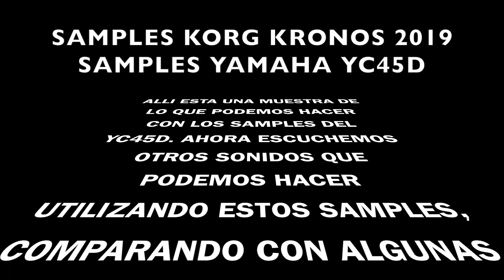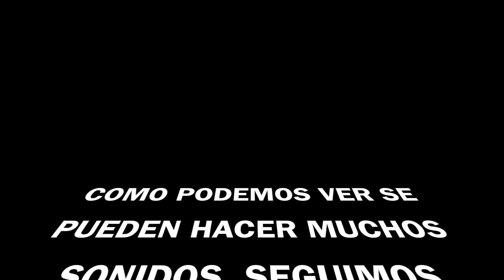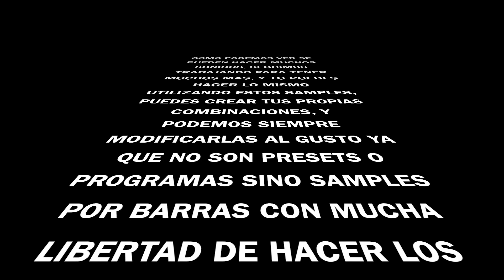SAMPLES YAMAHA YC45D 2019 KORG KRONOS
SAMPLES BARRA POR BARRA DEL FAMOSO YC45D USADO POR MUCHOS EN LA EPOCA GRUPERA DE LOS 70'S 80'S, ESCUCHA TODOS LOS SONIDOS QUE PUEDES CREAR USANDO ESTOS SAMPLES DE ALTA CALIDAD. SE ESTUDIO A FONDO EL ORGANO ORIGINAL PARA REPRODUCIR TODAS SUS FUNCIONES EN KORG KRONOS.+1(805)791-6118